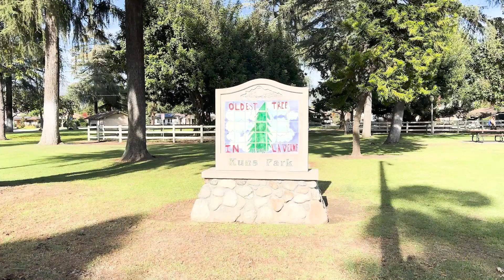Christmas in La Verne